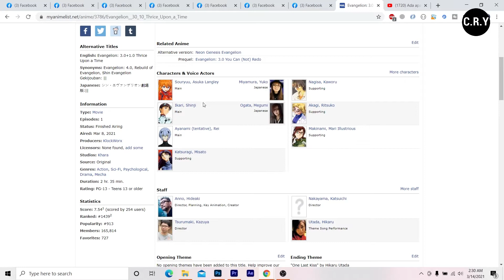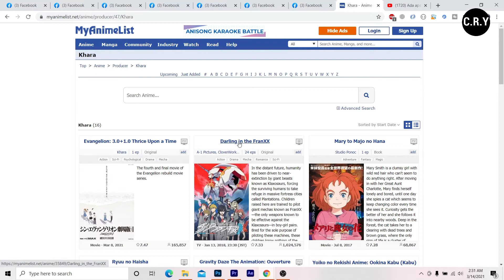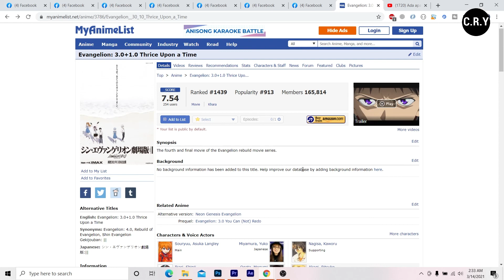Evangelion: 3.0+1.0 Thrice Upon a Time Movie! Salah 1 Best Anime Mecha - Bahas Singkat